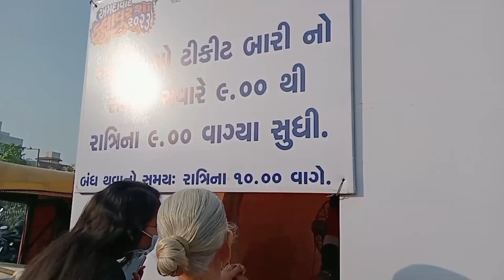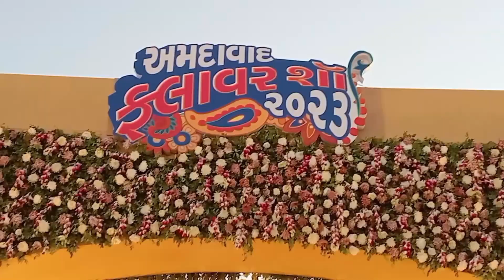Bengali blog # Ahmedabad flower show 2023//Sabarmati// riverfront// Gujarat